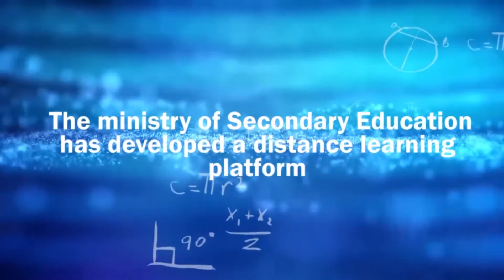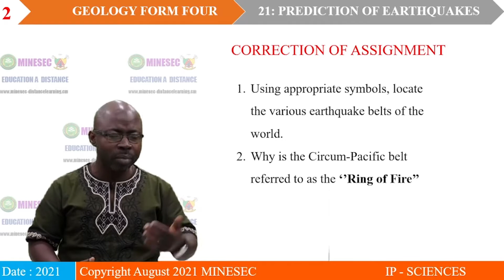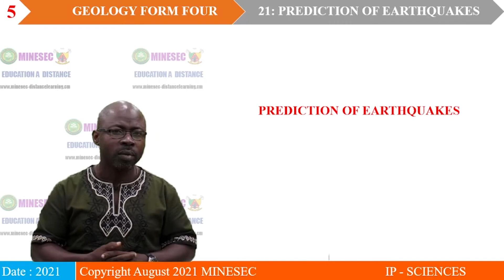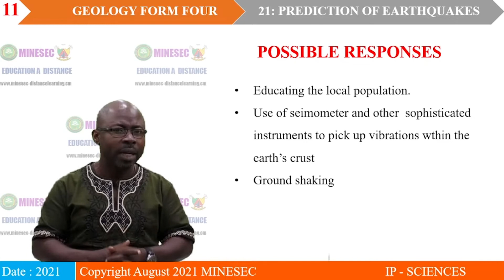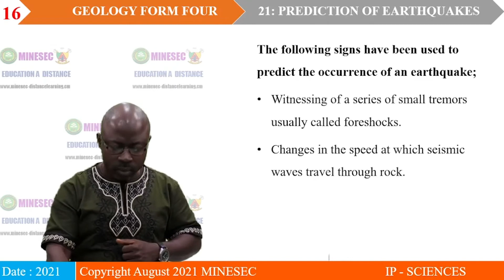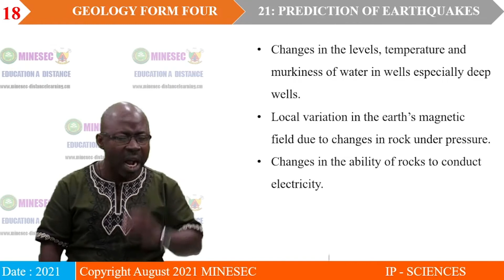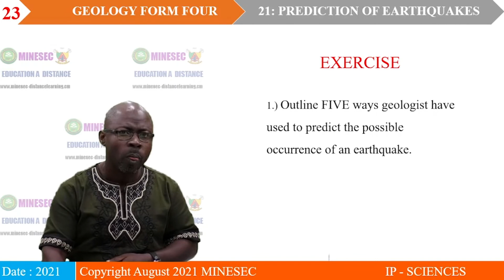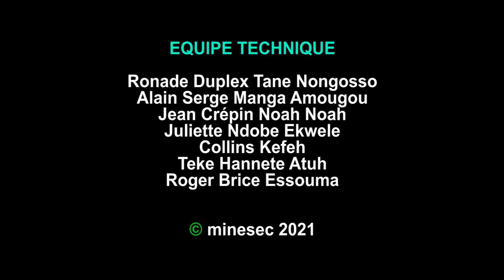IP-SC Geology Form 4 Lesson 21 Prediction of Earthquake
Geology Form 4 Lesson 21 Prediction of Earthquake